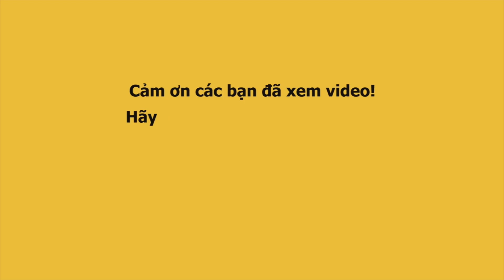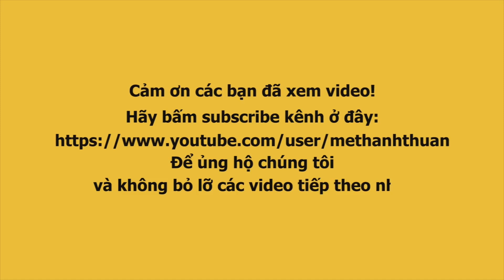Ninh Dương Lan Ngọc bày trò ăn chanh "hại" fan khiến buổi fan meeting cười bể bụng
Ninh Dương Lan Ngọc họp fan meeting lầy lội hết nấc